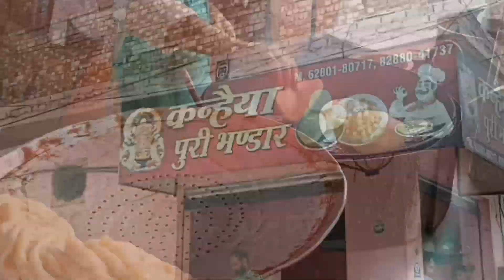Chole Bhature | Street Food in Barnala | Rambler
Chole Bhature
location :- Kanhaiya Puri Bhandar , Handiaya Bazar

chole bhature
rambler
chole poori
chole puri

bhajan
krishna
bhajan
bhajan marg
hindi bhajan
new bhajan
bhajan songs
shyam bhajan
hanuman bhajan
bhajans
khatu shyam bhajan
bhajan video
daily bhajan
aaj ke bhajan
morning bhajan
bhajan
lbc jagran
live bhajan
ram bhajan
top bhajan
live bhajan collections
 bhajan
shri krishna bhajans
bhajan geet
bhajan song
bhajan gana
arti bhajan
best bhajan
bhajan 2023
nirvan Mantra ki sidhi kaise prapt kare
viewskaisebhadaye
views kaise bhadaye
3ghante mai watch time bhadaye